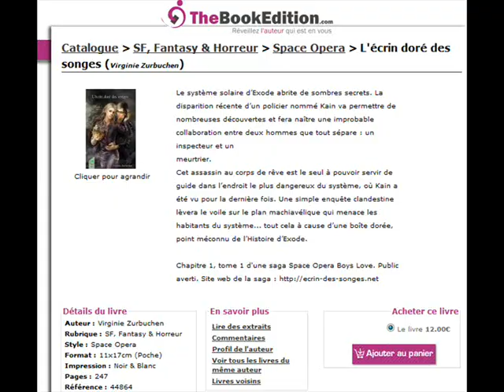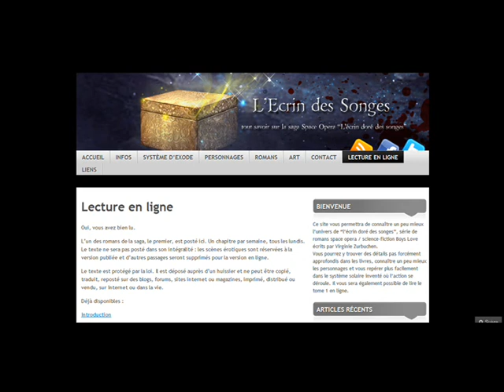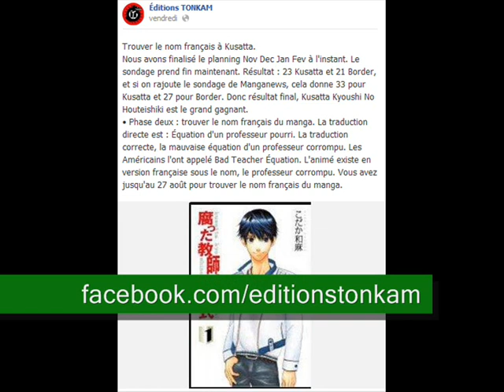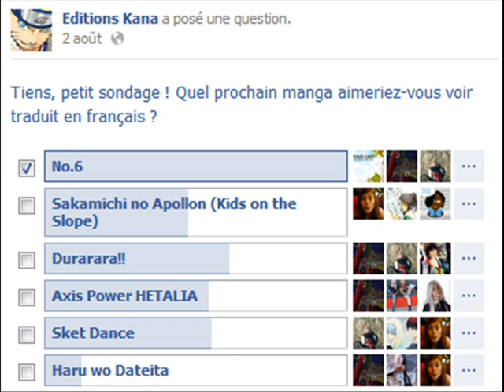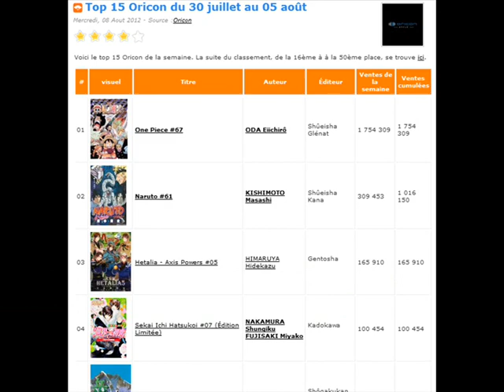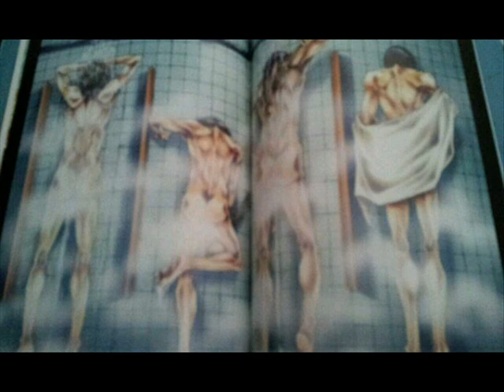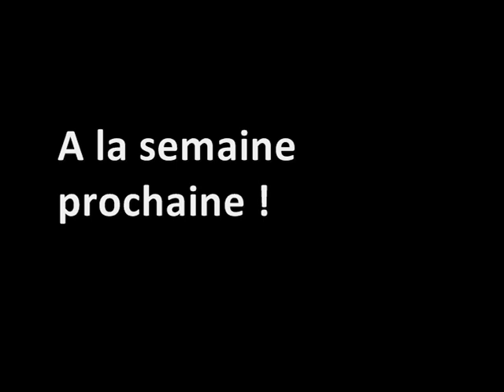Yaoi Cast 2.0 - Emission 18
Le Yaoi Cast, c'est LE podcast hebdomadaire 100% Yaoi !

Au programme de ce numéro : les news de la semaine (les 10 ans de Gakuen Heaven, le titre français de Kusatta, nouvelles licences IDP...) et les sorties mangas de la semaine, avec une chronique du tome 1 de Crimson Spell !

Bon visionnage, que le Yaoi soit avec vous !